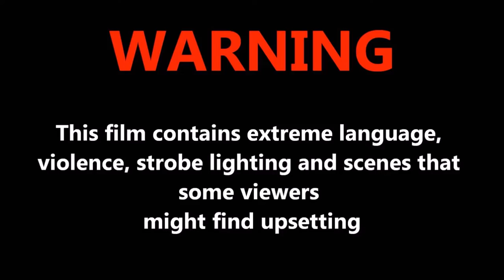Euro Truck Simulator 2 Multiplayer 2019 01 18 13 59 09 825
(MATTII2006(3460) Banned until 24 Jan 14:52
(KimmyDriver101(3598) Banned until 21 Feb 14:51
(Laris59(2771) Banned until 24 Jan 14:48
(ImBack!(3727) Banned until 25 Jan 14:45
($ƚσɳ€ყ(4113) Banned until 21 Feb 14:53
(SultanAlamry47X(3602) Banned until 27 Jan 14:33
(Nejdan123(1988) Banned until 24 Jan 14:32
(Buku6(1834) Banned until 24 Jan 14:25